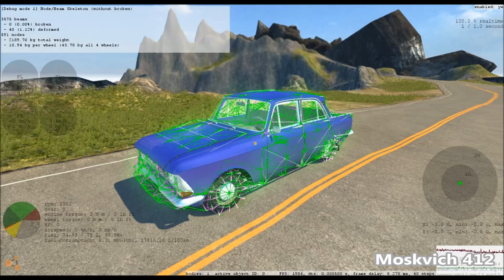BeamNG.Drive Mod : Moskvich 412 (Crash test)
BeamNG car mod and physics crash test

BeamNG car мод crash test physics game